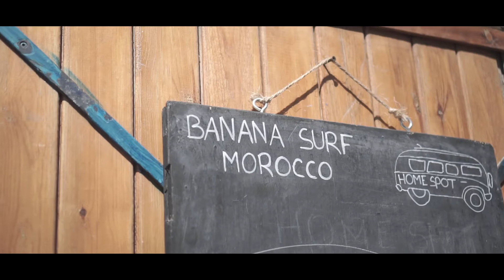Banana Surf Morocco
The Banana Surf Lifestyle...
Book your stay with us now – you are welcome!